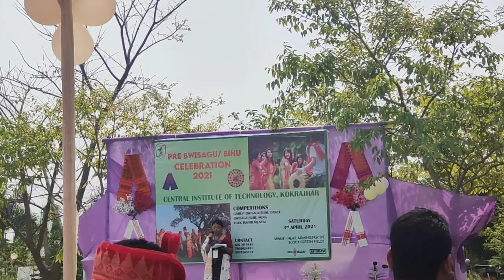Bagurumba dance // Bwisagu celebration // CIT Kokrajhar// Miri Artist // Part 1